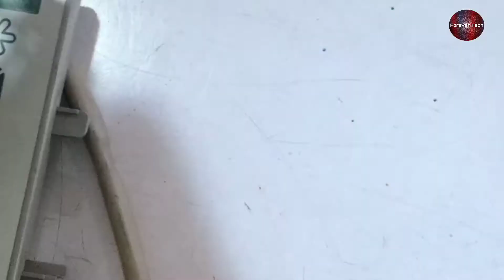Haier Dc Inverter Ac Error Code E4 & Error Code F12 | Haier Ac Error Codes | Forever Tech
Hello Guys I hope You are All doing good
So We have Told you about Another haier dc inverter Error codes Which is E4 error code & F12 Error code And its Complete Explanation
These Error codes occurs in indoor and outdoor unit of your haier air conditioner and we have tried to solve these error codes for you that where the problem could be and how to fix these errors when haier inverter ac not cooling and showing these problem on the display so how you can get rid of these error codes
So the video Will help you about the both
Error codes
Error E4
Error F12
Thanks Regards Forever Tech